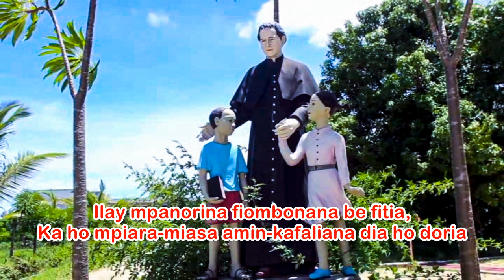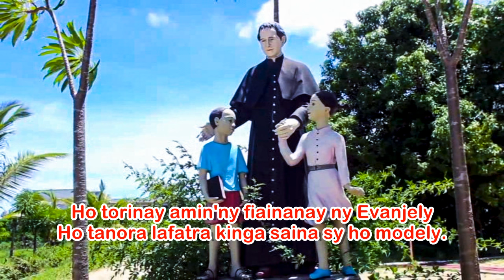Jean Bosco_Hira Katolika Malagasy